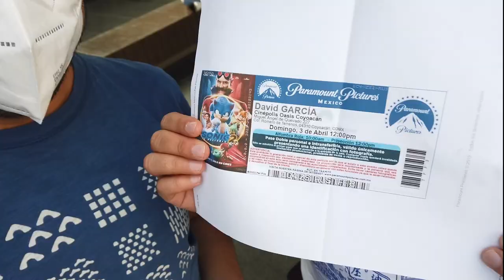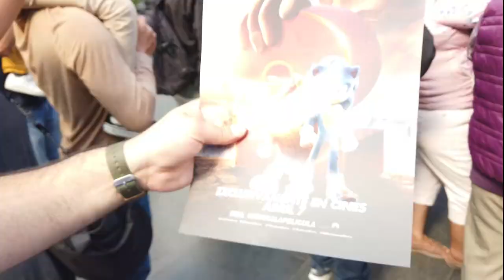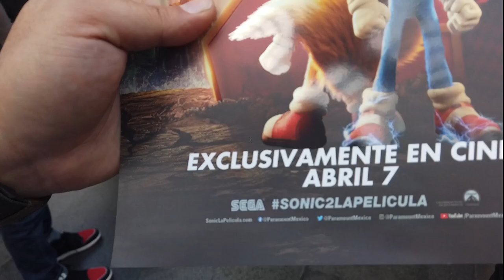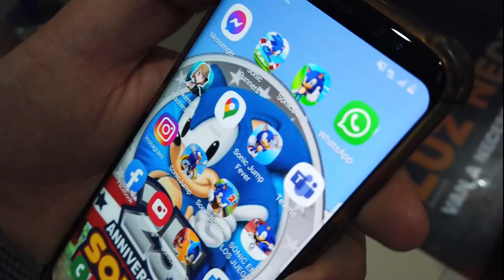¡Casi Conocemos a Luisito Comunica! ¡Game Planet nos invitó a la Première de Sonic 2, la Película!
En este capítulo de Xenomenoide, los Xenomenoides se embarcan en una aventura épica a la premiere de Sonic 2, la película, al ganar boletos gracias a Game Planet, los Xenomenoides Van a Cinépolis a ver la alfombra roja, y escuchar a los actores de doblaje que salieron en la película, sin duda, una experiencia bastante divertida.

Seal: vinsel_castro
David: dc.alley
Mario: mariiokennedy
Javi: javierdernt

Twitch.tv/xenomenoide

Xenomenoide

Xenomenoide